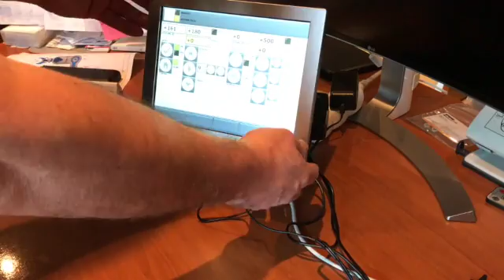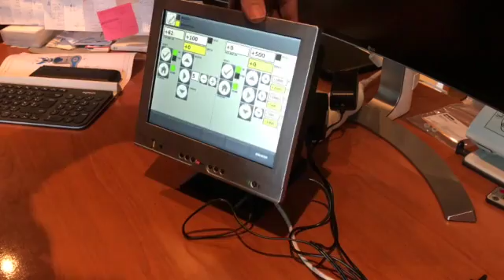IPC BUILD WITH UDOO X86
BUILDING 10" POWERFUL IPC TOUCHPANEL WITH KICKSTARTER UDOO X86 INTEL CELERON MOTHERBOARD AND  ONBOARD BUILD-IN ARDUINO INTEL CURRIE 32MHZ COMPATIBLE CONTROLLER.

Goto my site to get the STL files to 3D print the case.